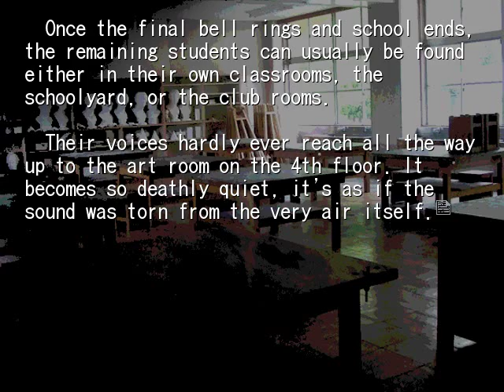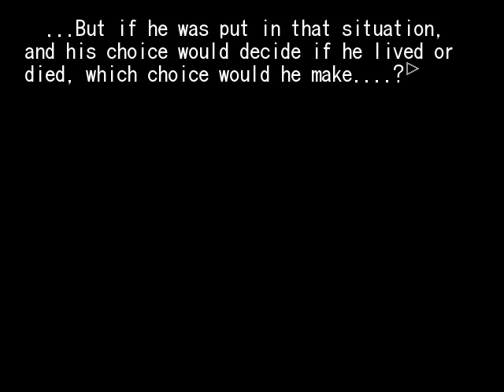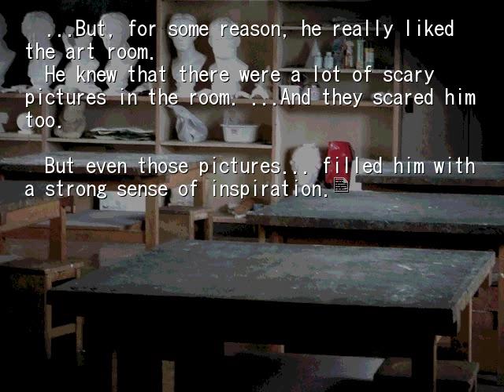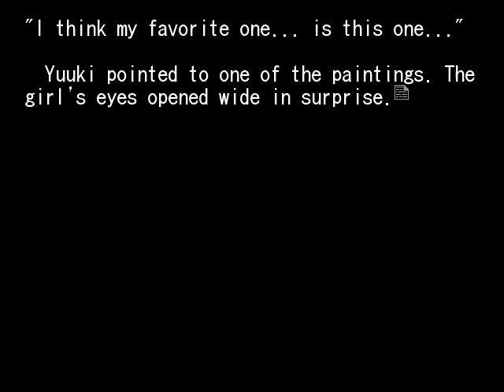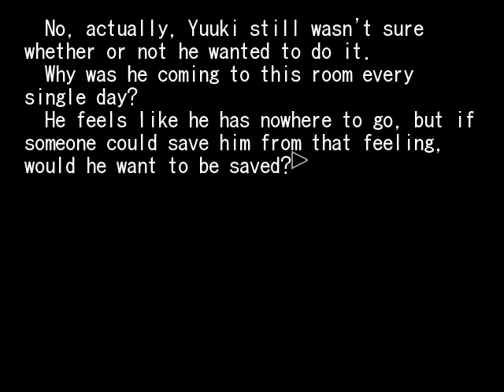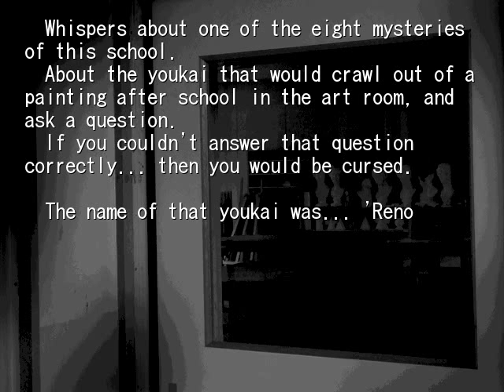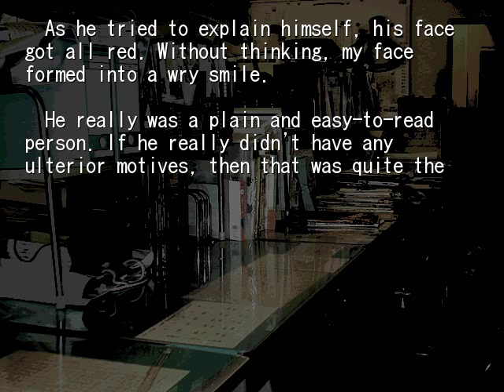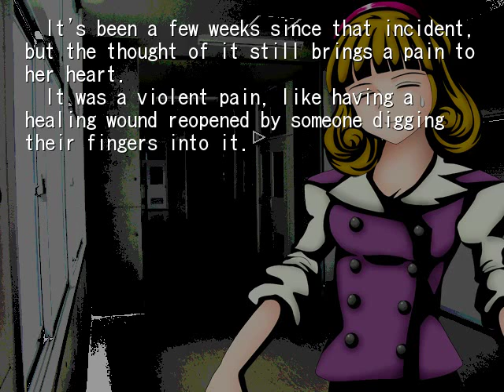HIGANBANA 2ND CHAPTER 4 THE BOYS'PORTRAIT PT1